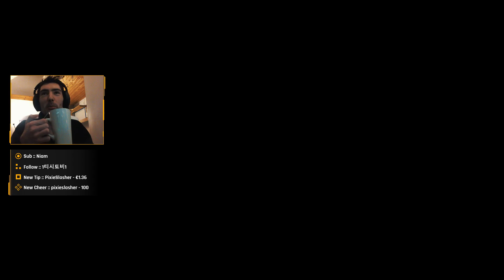Let's Play: The Witcher 3: Wild Hunt 「Livestream #07.3」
► About
As war rages on throughout the Northern Realms, you take on the greatest contract of your life — tracking down the Child of Prophecy, a living weapon that can alter the shape of the world.